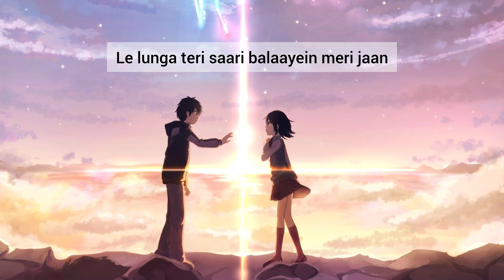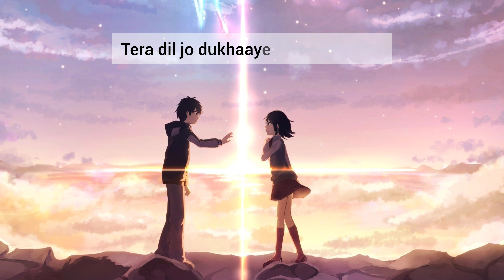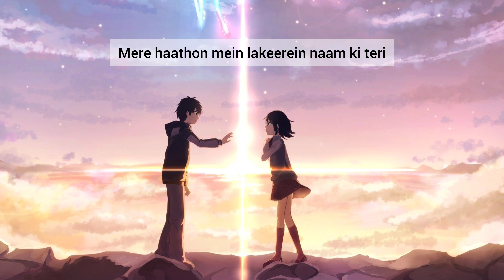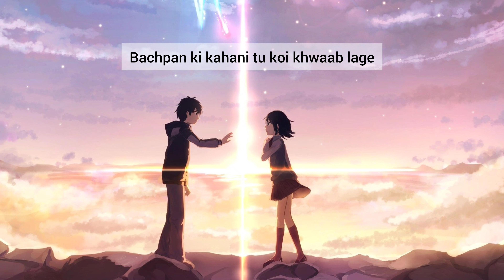Soulmate Song ( Lofi Music ) Arijit Singh X Badshaah New Song | Trending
arijit singh latest song
soulmate lyrics arijit singh
soulmate arijit singh
soulmate song
soulmate status
arijit singh
soulmate lyrics
romantic songs
badshah songs new
latest badshah songs
new song
new songs
god damn badshah
love songs
badshah live
daaku badshah
new song 2024
soulmate
love song
badshah news songs
badshah songs
arjit singh song,badshah
romantic video